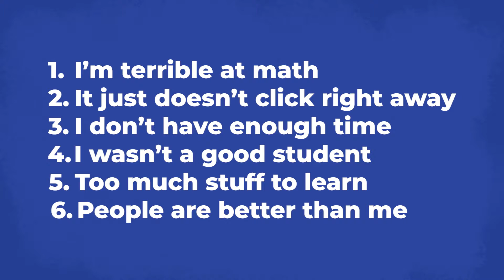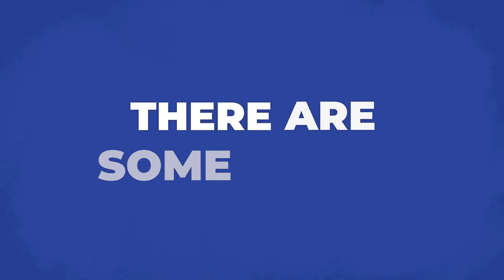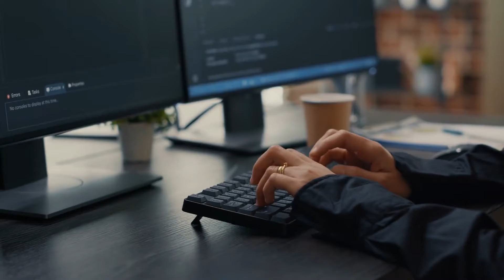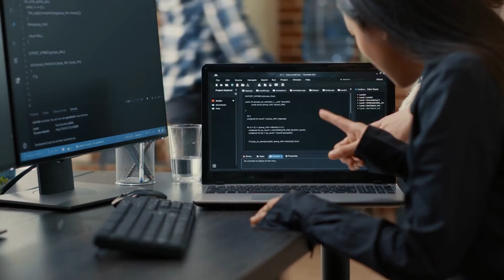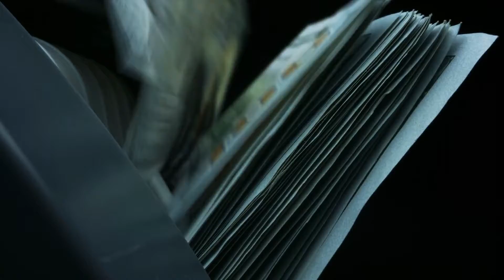6 Signs You Should Quit Learning to Code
Embarking on the journey to learn coding can be both exciting and challenging. Unfortunately, several misconceptions often deter aspiring programmers from pursuing their goals.

In this episode, I'll debunk six common myths about learning to code and provide valuable insights to help you overcome potential roadblocks.

One prevailing myth is that you need to be a math genius to succeed in coding. However, in reality, coding doesn't require advanced math skills.

Most coding tasks involve basic arithmetic, such as addition, subtraction, multiplication, and division.

Problem-solving and logic are far more critical in coding.

Don't let past academic performance dictate your coding journey. Being a poor student in traditional subjects doesn't mean you can't excel in coding.

Coding offers diverse paths, from front-end development to back-end development and more. Find the niche that suits your interests and strengths.

Learning to code is an achievable goal for anyone with the dedication and determination to overcome common misconceptions.

Tune in to this episode to learn of the common misconceptions that often lead people to quit their coding journey and how to overcome them.

Key Takeaways
- Intro (00:00)
- I’m terrible at math (00:28)
- It doesn't click right away (01:46)
- I dont have enough time (03:01)
- I wasn't a good student (04:54)
- Too much stuff to learn (09:10)
- Other people are better than me (12:30)
- Outro (14:57)

Coders Campus helps people learn how to code and launch their coding careers in just 6 months. On this channel, we share coding tips and insights for beginners. These will help you overcome early coding challenges and stick with it long enough to see your true potential.